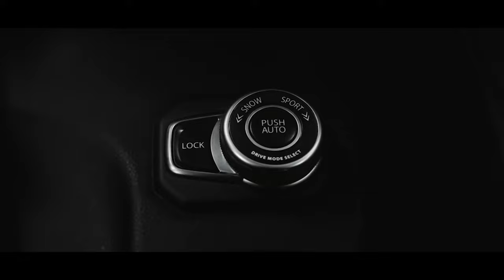New Maruti Suzuki grand vitara with ALL WHEEL DRIVE AND PANORAMIC SUNROOF |official teaser